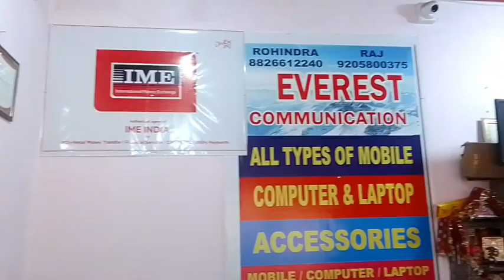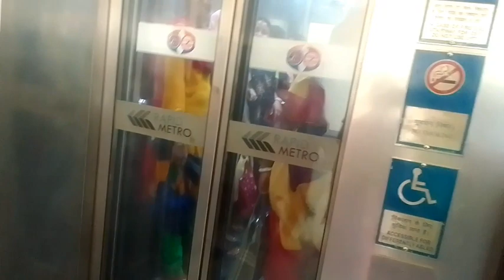Mom ani Aunti Sanga india chakkarpur Sector 28 tira ghum gham . first time on metro . 😊Daily Vlogs.